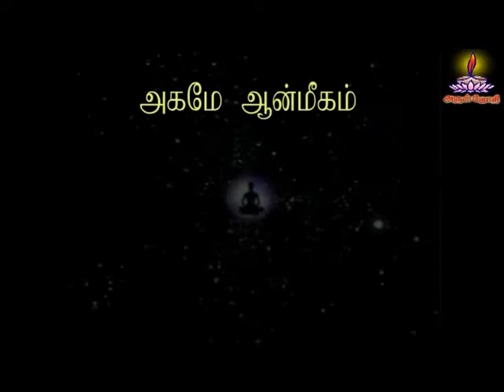ARUL JOTHI TV